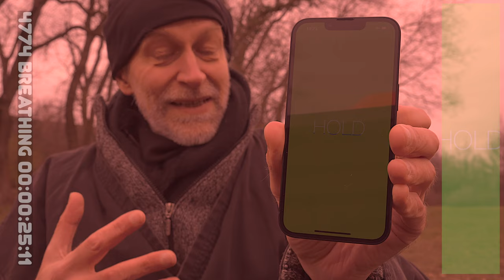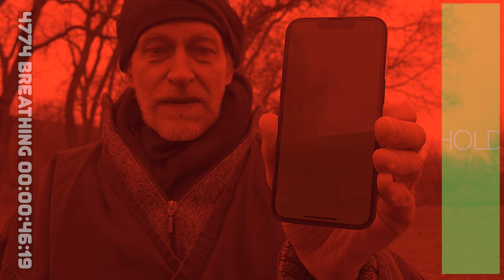"4774Breath" Sen-Qi-Gong 仙気功 Sen-Ewe.de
When the life force flows,
And the spirit is in repose,
Sen-Qigong teaches to breathe,
And cultivate balance with ease.

4774 is the sacred count,
Inhale for four, hold for seven, release the fount,
Through the nose and out the mouth,
A rhythm of peace from North to South.

The benefits are many, as we know,
Reducing stress and calming the flow,
Increasing lung capacity and circulation,
Relaxing the mind and aiding digestion.

The power of Sen-Qigong cannot be denied,
It strengthens the body and clears the mind,
Creating a state of vitality and grace,
In which the spirit can flourish and find its place.

As William Blake would have put it :-)
2023  Sen-Qi-Gong 仙気功 Sen-Ewe.de